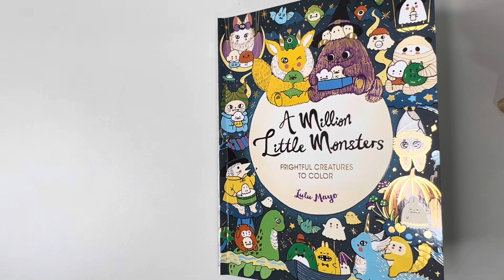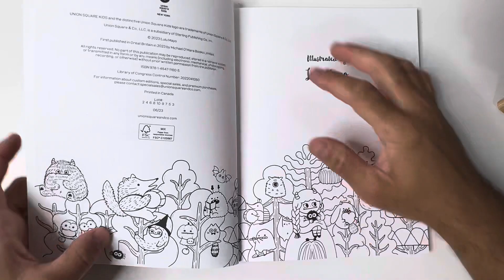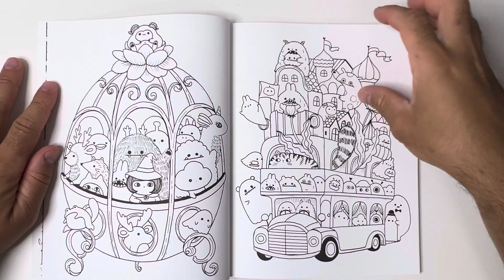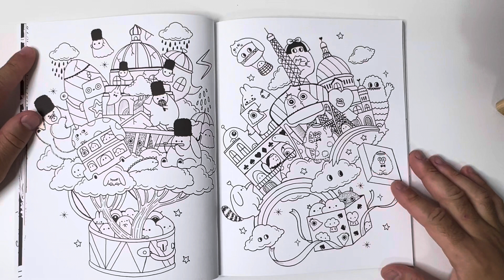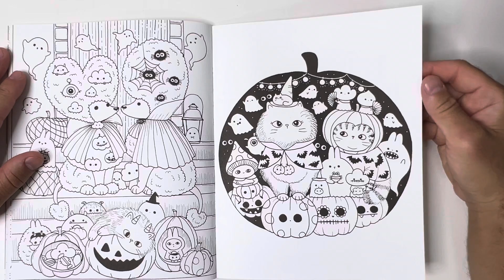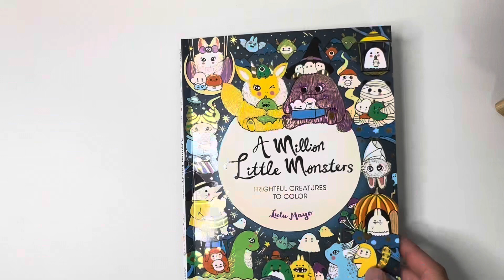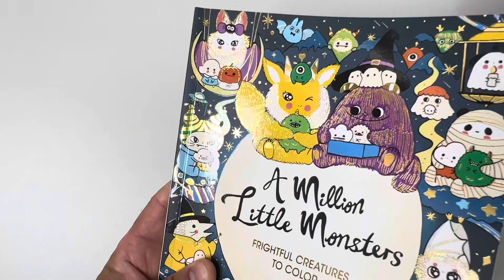A MILLION LITTLE MONSTERS FRIGTFUL CREATURES TO COLOR BY LULU MAYO - FLIP THROUGHT